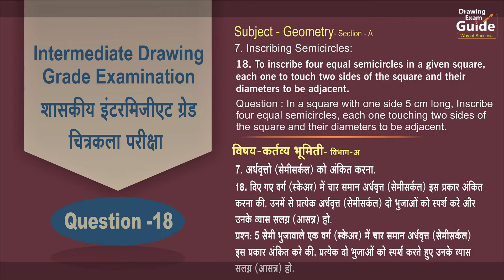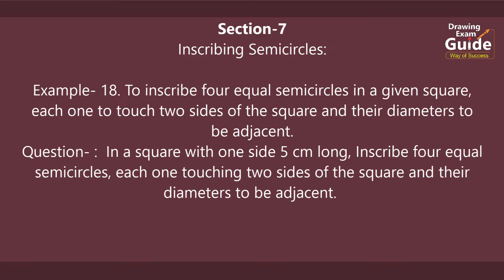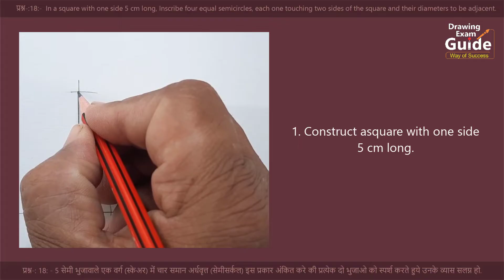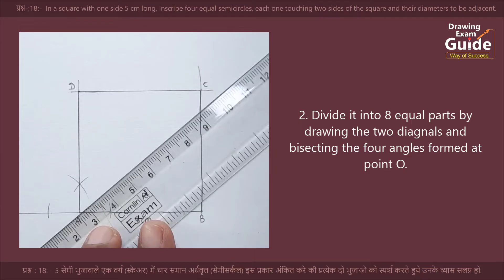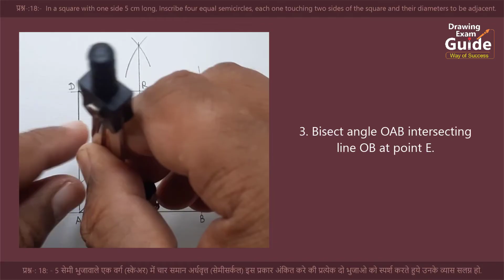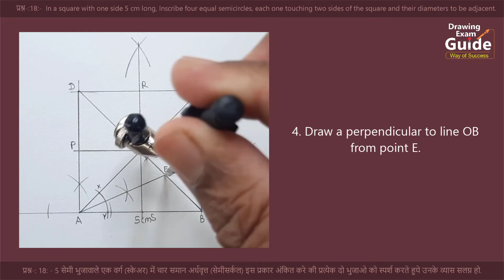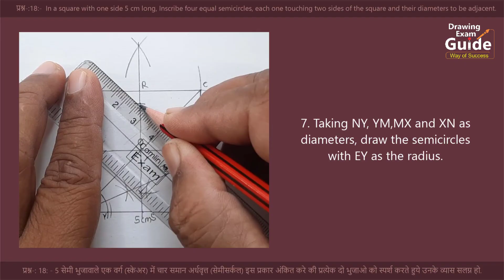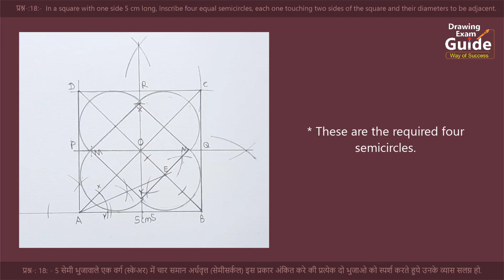Intermediate Drawing Exam Geometry Question -18 English- Hindi, Drawing Exam Guide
1/4 Drawing sheet
HB Pencil
Geometrical Instruments
etc.

to inscribe four equal semicircles in a given square,
How to inscribe a semicircles , Intermediate drawing grade exam,
चौरसात चार अर्ध वर्तुळ अंतरलिखित करा,
कर्तव्य भूमिती कृत्य 18,
Intermediate Drawing grade Exam plane practical geometry solutions,